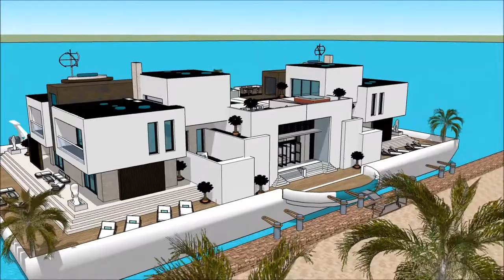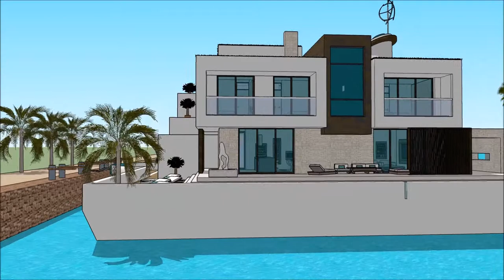Talo urban sketchup arkkitehtuuri kelluva talo huvila Asuntolaiva arkkitehti insinööri Kelluva koti